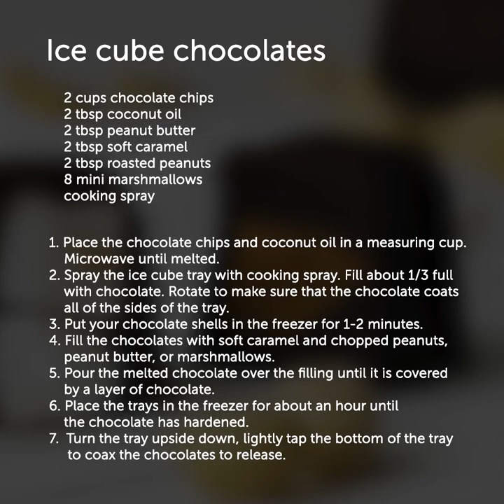COOL KITCHEN HACKS THAT WILL CHANGE YOUR LIFE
Timestamps:

0:04 - a super-simple trick for fresh apple juice
3:28 - how to cut and peel pomelo
6:35 - how to make milk foam
11:12 - ice cube tray recipes